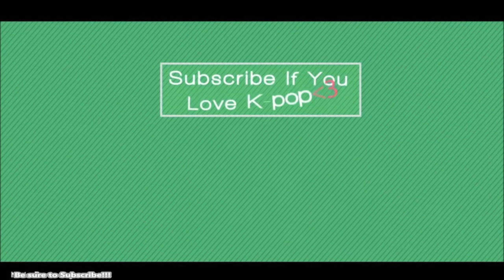SISTAR Touch My Body MV Reaction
This is Robyn's reaction to SISTAR Touch My Body. It's a great MV! Hope you enjoy!

Hey No.1's! Be sure to follow us on SNS if you haven't!